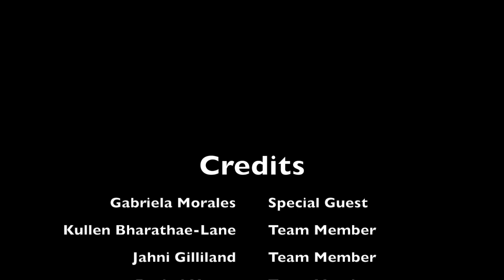iLanguage Talk: Peru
Rachel Hanes interviews Gabriela Morales to learn Peru.

iLanguage Talk is a YouTube series that focuses on diverse languages and cultures. The series was launched by Dr. Garrett Fisher in 2017 to give university students, staff, and faculty a chance to share their experiences with language and culture. Students have volunteered to take on leadership roles in this project to contribrute in various ways to support our mission!